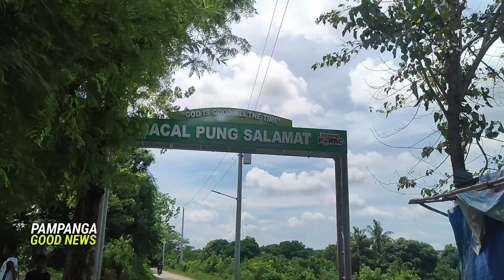Kapampangan Influencers goes to Eata Community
United Kapampangan Influencers goes to Aeta Community, Porac Pampanga.

Celebrating 1st Year Anniversary.